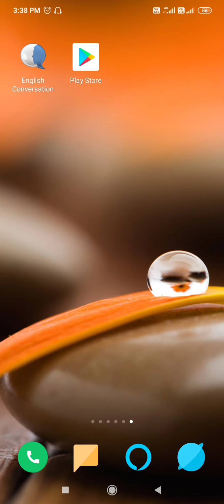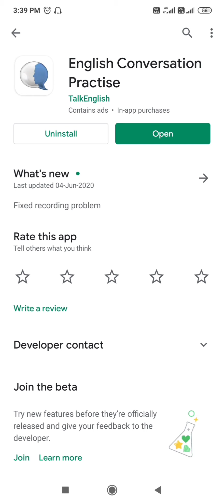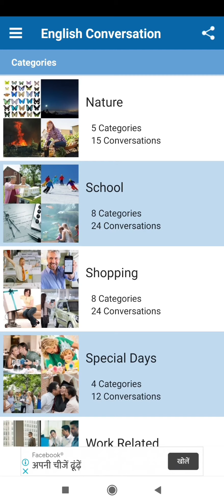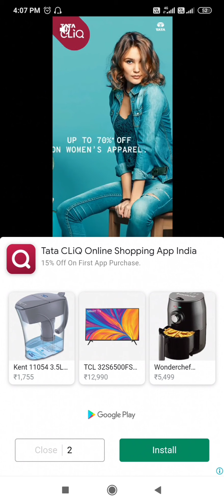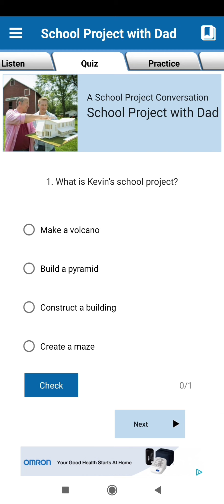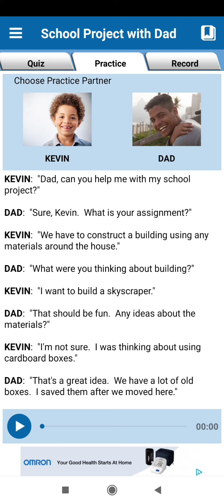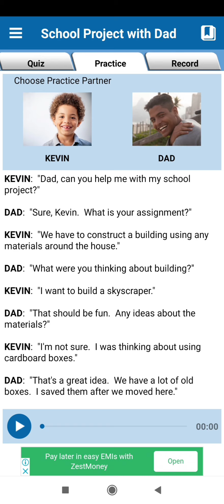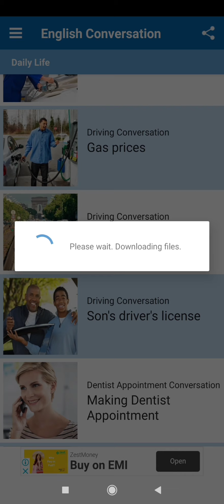English speaking practice with partner through amazing app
Very useful app in which you will find partner for practice. This partner Will be computerized.. You all will definitely install it.